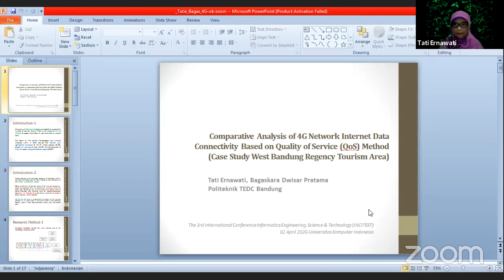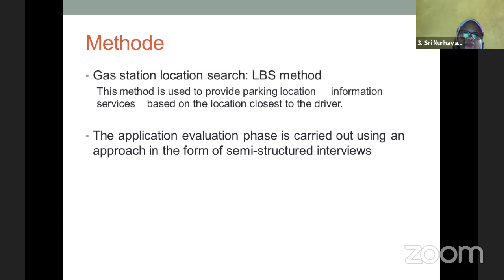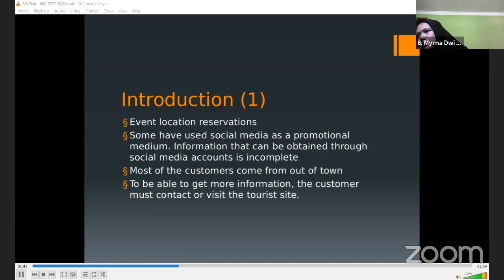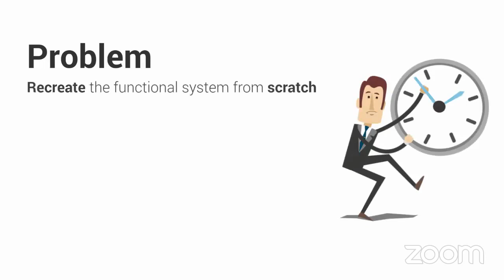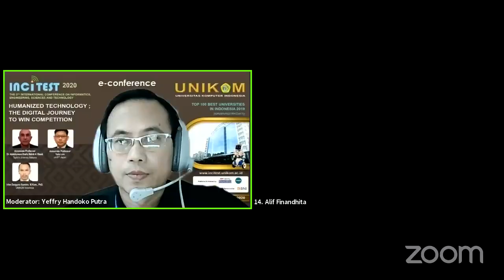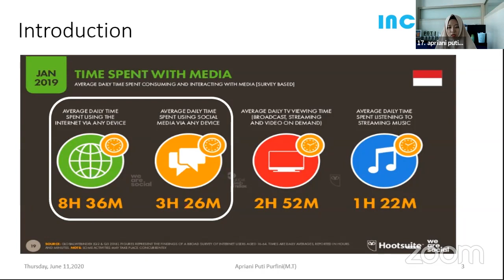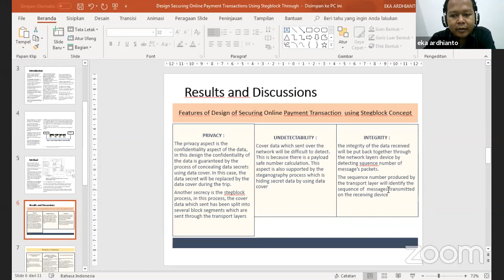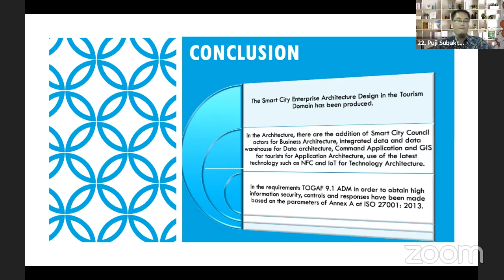Room-1 INCITEST 2020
Webinar International Conference on Information Technology,  Engineering,  Science and Technology (INCITEST)
11 Juni 2020,